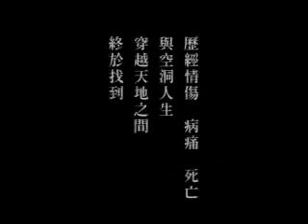蓮花─誠品板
我們的一生 都在尋找與自己心靈映照的那個人

三個人，一段充滿回憶與往事的旅行
慶昭與善生結伴前往墨脫，一同探訪善生回憶中的女子─內河
他們是心靈寂寞的人，都在找尋與自己心靈映照的那個人
《蓮花》BV帶你走過他們的故事，體驗您許久不曾感受的心靈撼動。